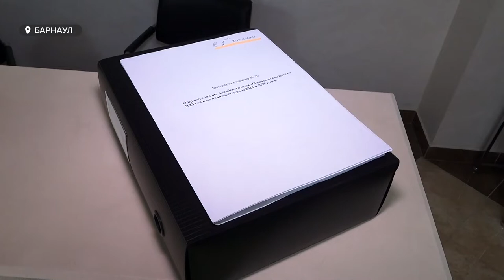Бюджет края с предельным дефицитом приняли сегодня алтайские парламентарии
Бюджет края с предельным дефицитом приняли сегодня алтайские парламентарии. Второе чтение законопроекта прошло уже более спокойно, некоторые поправки фракций к ноябрьскому рассмотрению учли. Однако, довольны остались не все. Тех, кто одобрил документ, было всего вполовину больше, чем противников. Как прошло заседание? И какие еще важные решения сегодня приняли?